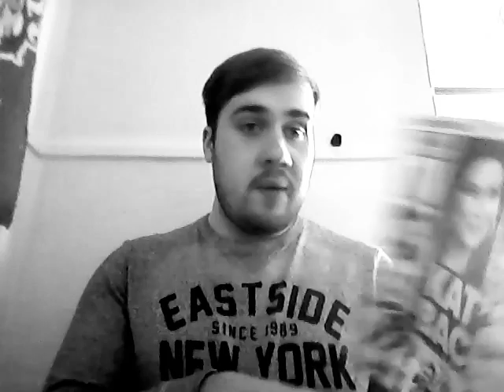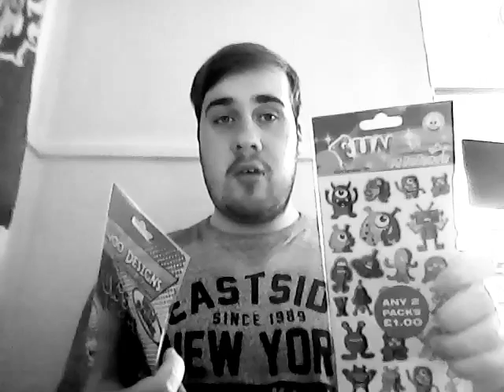Charity shopping/ snaps of the snow